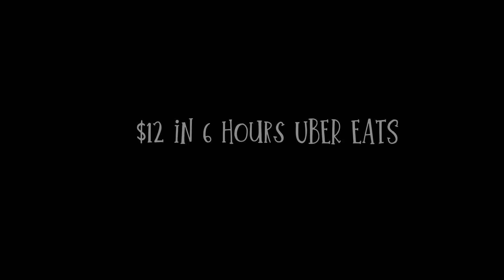UBER EATS IN CANADA || 6 HOURS CHALLENGE || INDIANS IN CANADA || ANKUSH CANADA 🇨🇦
Uber Eats link : I just invited you to earn with Uber. Earn at least $2,890 for your first 250 passenger trips in 30 days.